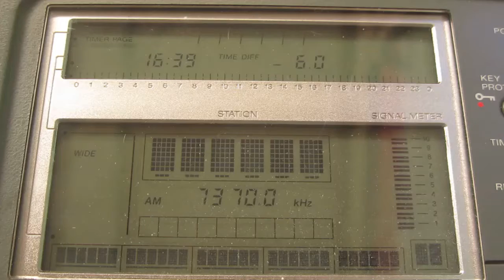VOIRI [SIRJAN, 500KW] — 7370 KHZ — [14 JAN. 2018 03.39 UTC]